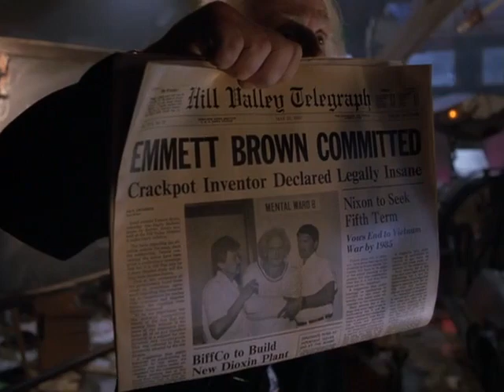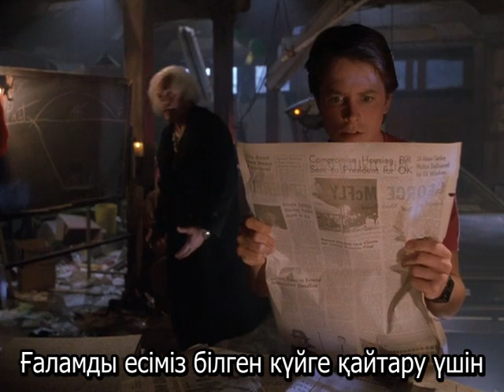(11) Болашаққа қайту 2, қазақша аударма, Back to the Future, Kazak, Kazakh subs